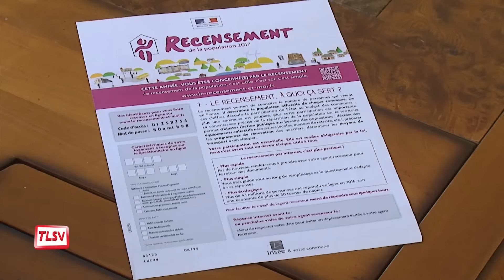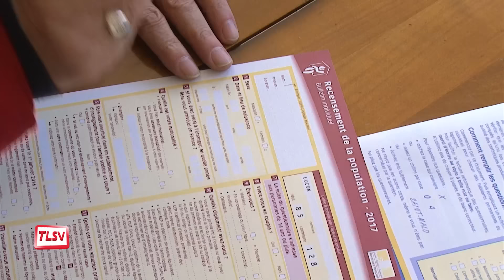Luçon : c'est parti pour le recensement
20 agents recenseurs sillonnent actuellement la ville et ils vont passer chez vous déposer les dossiers de recensement obligatoire. Un moment important pour la vie de la ville puisque du chiffre du recensement découleront les dotations et donc les investissements possibles.